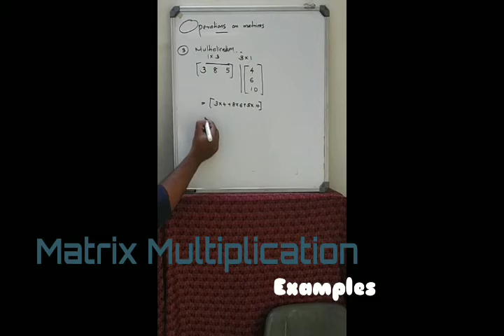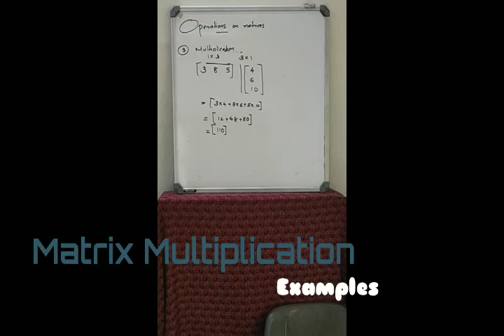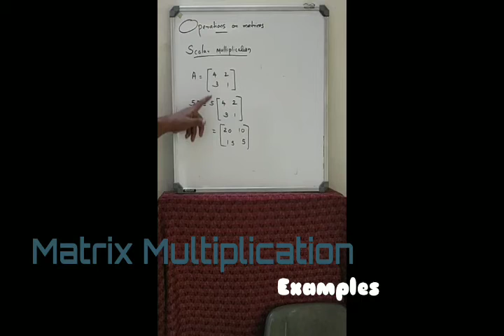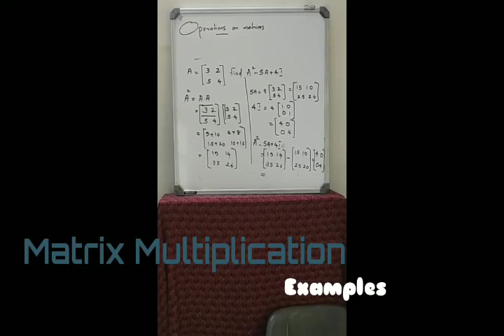Matrices class 5